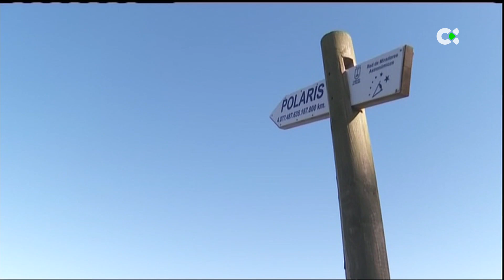El Tiempo | 27/01/23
Previsión meteorológica para este sábado, 28 de enero, en Canarias